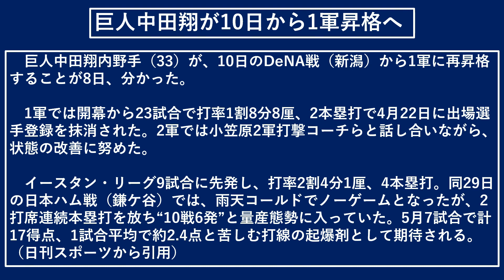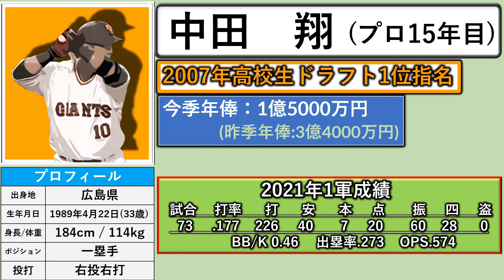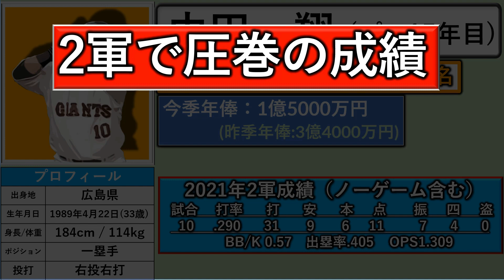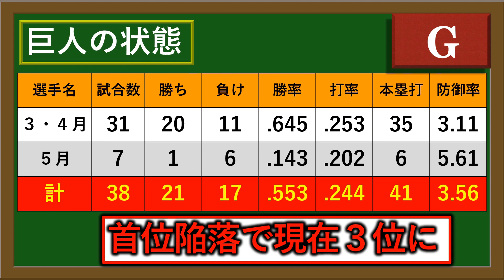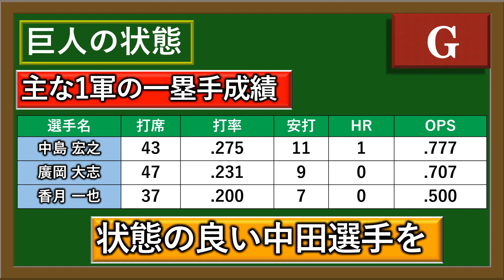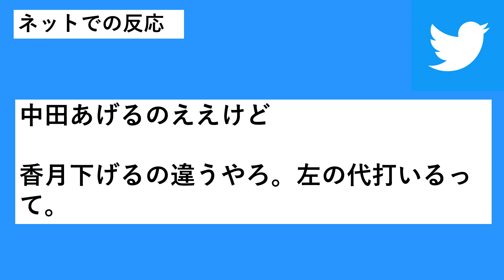巨人『中田翔』が１０日DeNA戦から１軍昇格へ！２軍戦１０試合で６本塁打と打撃好調の主砲が復活となるか！？一方で代わりに『香月一也』が登録抹消で２軍落ちへ、、、